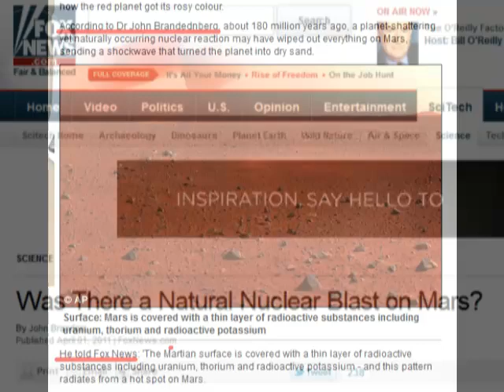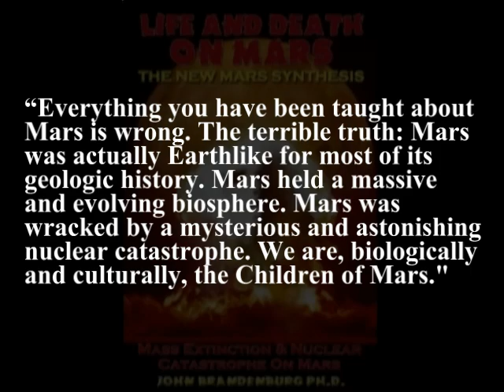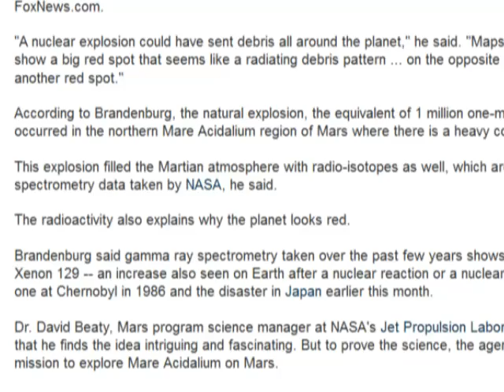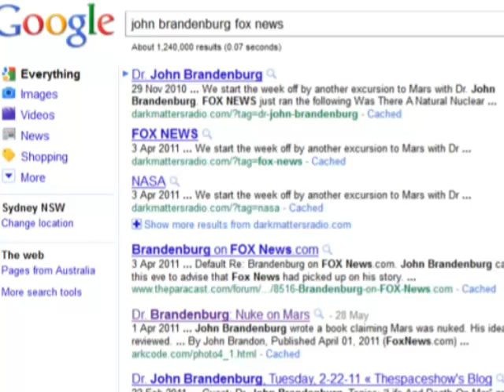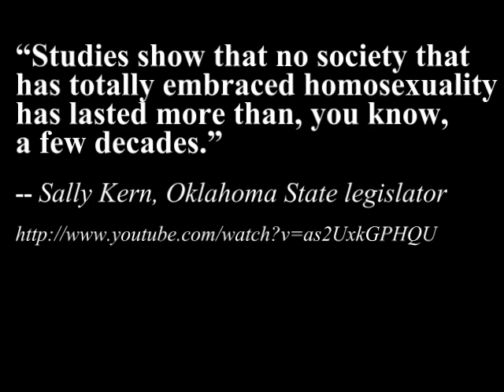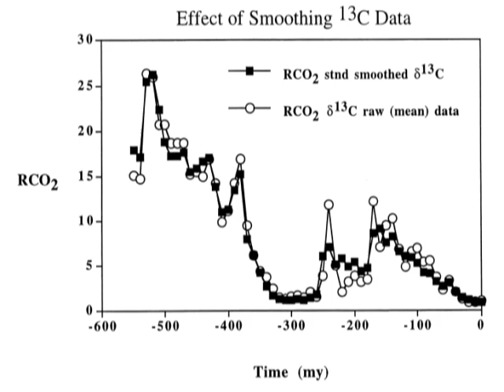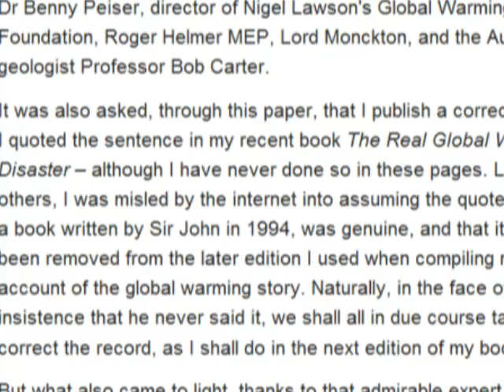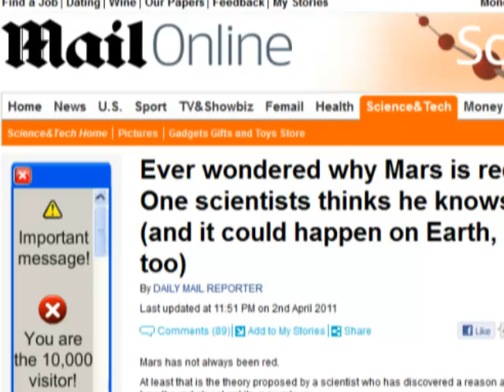Why the media screw up science -- 1. Sources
SOURCES:

1:31

1:56

2:47 EVIDENCE FOR A LARGE, NATURAL, PALEO-NUCLEAR REACTOR ON MARS
John Brandenburg, 42nd Lunar and Planetary Science Conference 2011

3:00 "Life and Death on Mars" by John Brandenburg

4:04 Interview with John Brandenburg on thespaceshow.com, Feb 22, 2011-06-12

6:38 My video "Climate Change -- Is it getting cooler?" Please see that video for sources on NASA story

7:26 Conservapedia "Counter examples to an old Earth"

9:09 Plant fossils of West Virginia website page

Geocarb III: a revised model of atmospheric CO2 over
Phanerozoic time
Robert a. Berner and Zavareth Kothavala, American Journal of Science, February, 2001 p.201

10:46 "Japan's Earthquake Watch"
BBC online October 25, 2004

11:34 "What the weatherman never said" By Christopher Booker Daily Telegraph, 20 Feb 2010